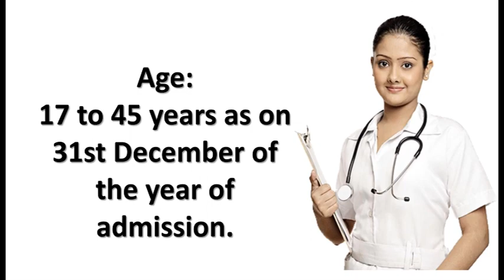ADMISSION NOTIFICATION FOR POST BASIC B.Sc. NURSING IN Dr. NTR HEALTH UNIVERSITY | STUDY TEASERS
STV Telugu is a 24/7 Telugu web channel run by Concept House India dedicated to the latest political news, live reports, exclusive interviews, breaking news, sports, weather updates, entertainment, education, health, business, and current affairs, etc.